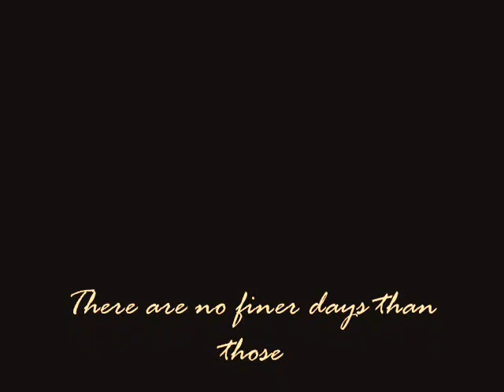Bird Hunting Quail Pheasant German Shorthair Pointer GSP in Indian and Kentucky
Bird Hunting Quail Pheasant German Shorthair Pointer GSP